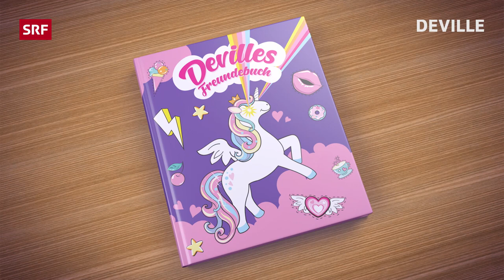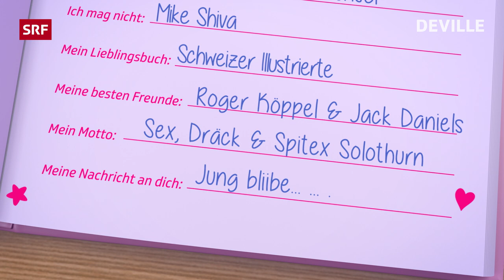Devilles Freundebuch – Chris von Rohr | Deville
Chris von Rohr gibt Devilles Freundebuch die nötige Prise Dräck.